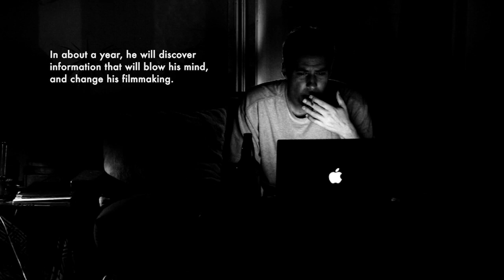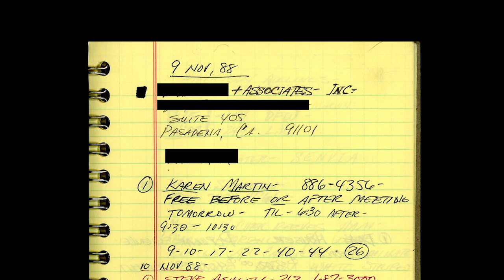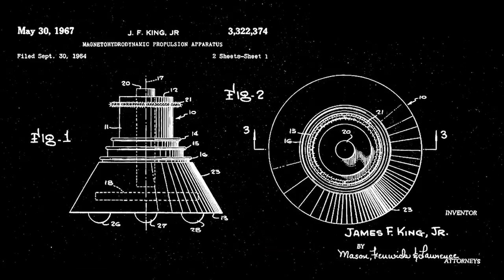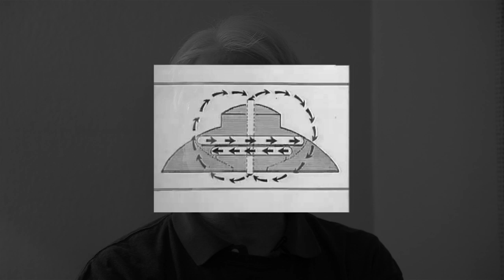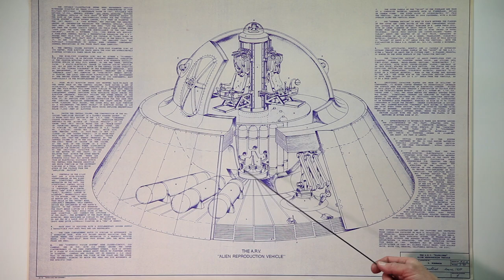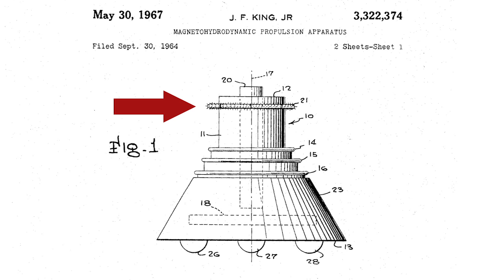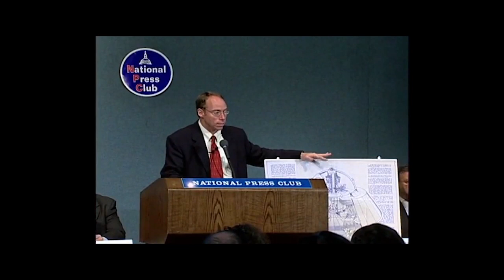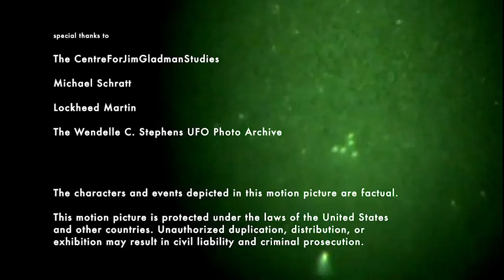Zero Point - The Story of Mark McCandlish and the the Fluxliner